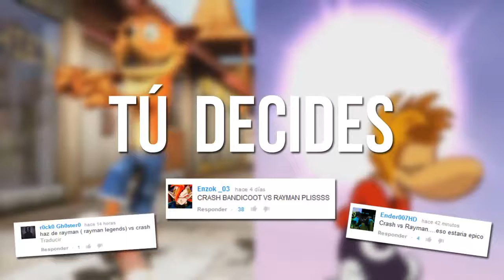crash bandicoot vs rayman{mario hernnandes} rad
qerflgq40hbfgqhw9